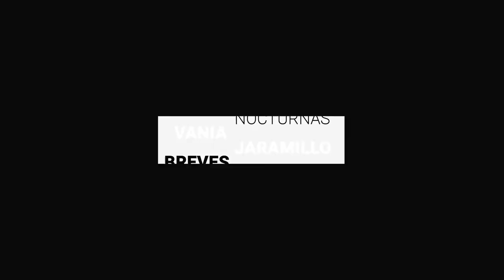Repuntan contagios en Guanajuato este miércoles | BrevesDeLaZona📰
Las ÚltimasNoticias en Guanajuato
- Hay que trabajar para que mujeres salgan a denunciar violaciones: CCEL.
- Piso parejo en Ley de Movilidad pide Unión de Concesionarios de Guanajuato.
- Repuntan contagios en Guanajuato este miércoles.